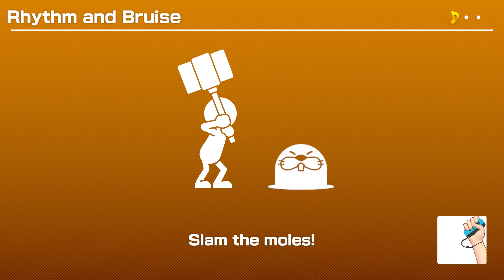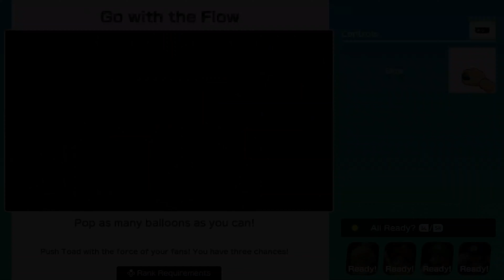Super Mario Party Episode 4 Rosalina vs Daisy vs luigi vs Waluigi Mini Games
Welcome back everyone! Today I have returned to this game after a long time of not uploading videos on this game but we play as rosalina for the time and as well as the boat ride. if you enjoy this video, feel free to subscribe! Make sure to SMASH that like button below as well! Stick around for more content!

Social Media!